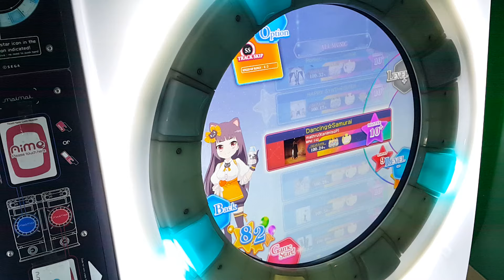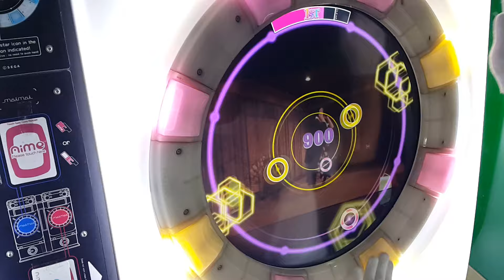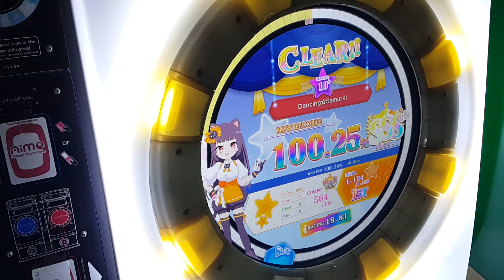[直撮りMaimai] ダンシング☆サムライ(MASTER/10+) 理論値 ALL PERFECT+ *60fps*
ダンシング☆サムライ/ Dancing☆Samurai